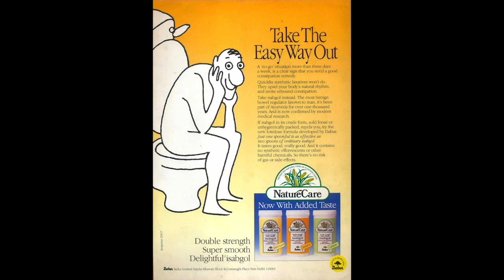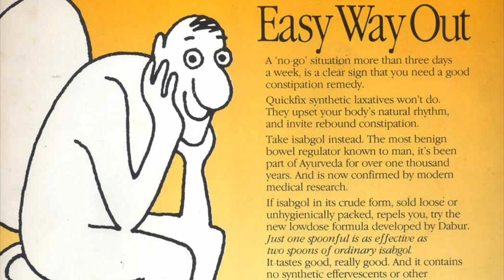Dabur NatureCare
From 'no-go' to 'go', triple refined isabgol was indeed an invention that went a long ago. NatureCare, by Dabur, became a one-shot hit across India. Especially in the Northern and Eastern parts. People fell in love with the 'Potty Man' and the love for the product continues to linger.

We’re always happy to connect